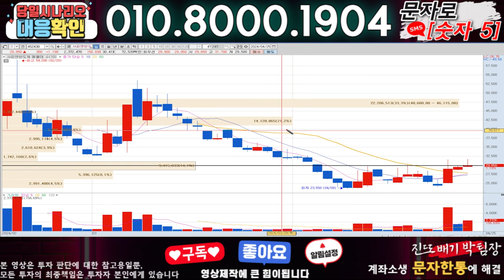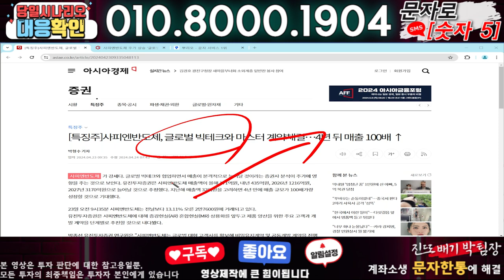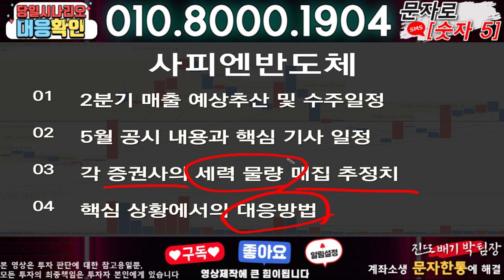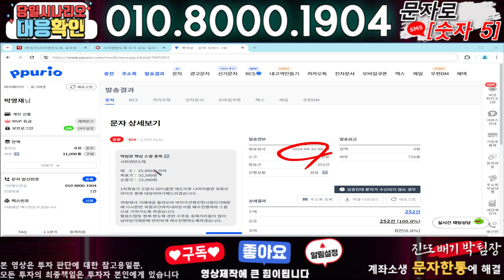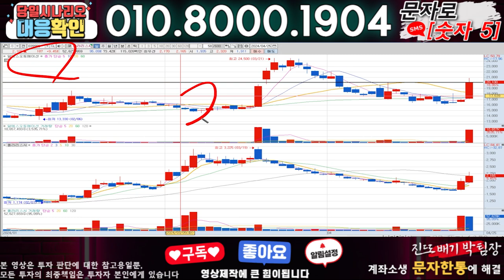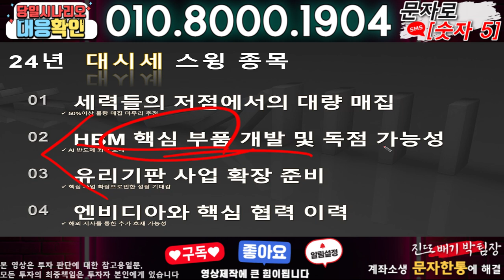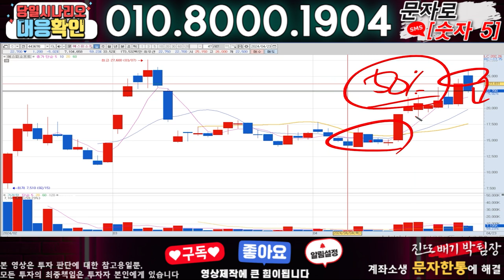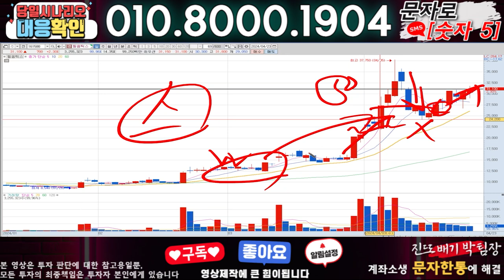사피엔반도체 ) 3분전 기습속보-공식입장발표!! 무슨일인가?